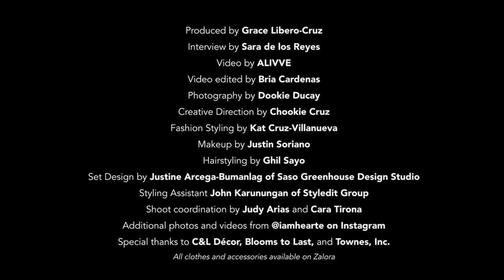Metro Talks with Heart Evangelista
Our February cover girl talks about life in her 30s, her married life with Chiz Escudero, her latest fashion collabs, and more!